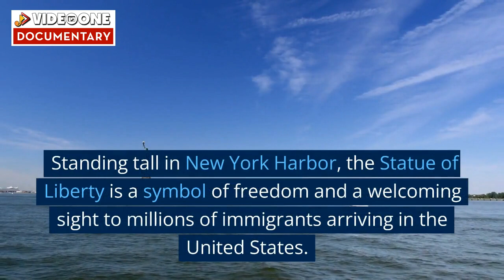Top 10 Famous Landmarks in the World